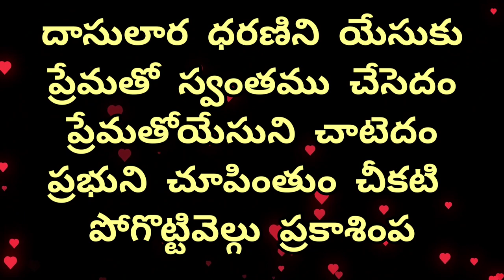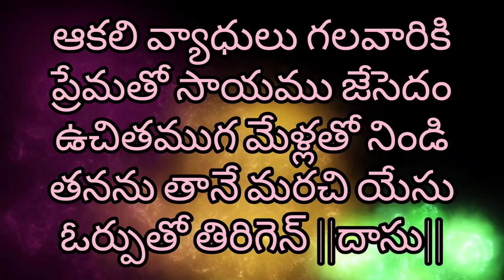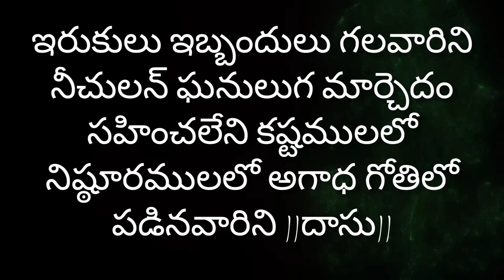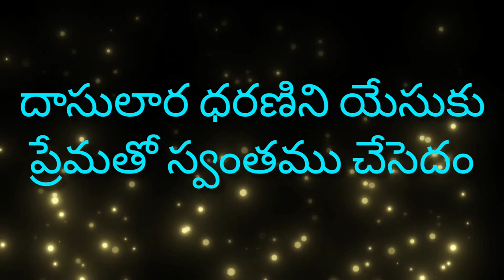Dasulara daranini yesuku prematho song by.Jobdas Daniel. దాసులార ధరణిని యేసుకు..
దాసులార ధరణిని యేసుకు

ప్రేమతో స్వంతము చేసెదం

ప్రేమతోయేసుని చాటెదం

ప్రభుని చూపింతుం చీకటి పోగొట్టి

వెల్గు ప్రకాశింప

1

ప్రయాసపడి భారము మోయువారిని

అతి ప్రేమతో ఆహ్వానింతుము

పాప భారమెల్ల ప్రభువు

మనో దుఃఖముల సర్వాధికారముతో

మోసి తీర్చెను ||దాసు||

2

ఆకలి వ్యాధులు గలవారికి

ప్రేమతో సాయము జేసెదం

ఉచితముగ మేళ్లతో నిండి

తనను తానే మరచి యేసు

ఓర్పుతో తిరిగెన్‌ ||దాసు||

3

ఇరుకులు ఇబ్బందులు గలవారిని

నీచులన్‌ ఘనులుగ మార్చెదం

సహించలేని కష్టములలో

నిష్ఠూరములలో అగాధ గోతిలో

పడినవారిని ||దాసు||